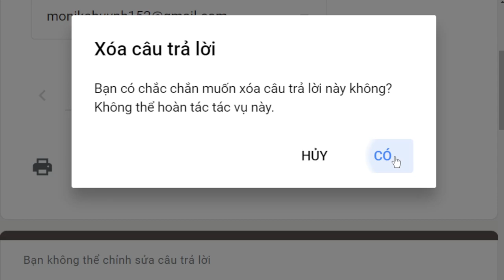1848. Làm sao để giảm bớt nghiệp báo lúc lâm chung?